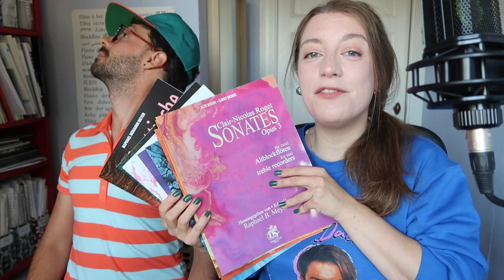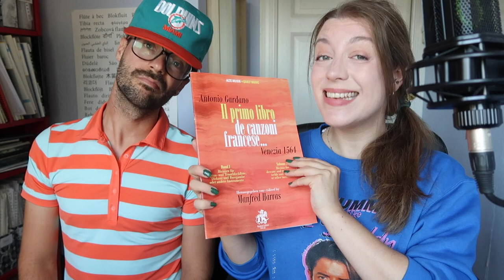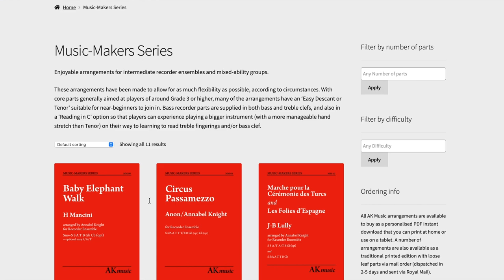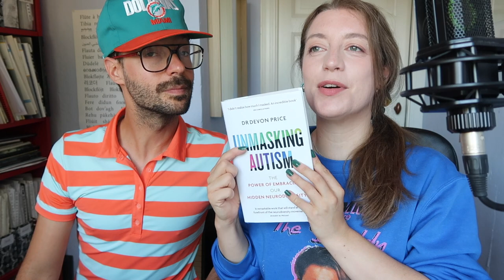Summer favorites but it's chaos | Team Recorder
I tried to do a summer favourites video with my husband Jon which obviously descended into chaos

The books from Basilik Editions and the Circle Looper were gifted. The rest of the items featured were paid for in full.

/// TIMESTAMPS
00:00 Intro
00:28 Fav instruments
03:42 Fav books and publishers
07:59 Fav items: jumpers, earplugs
09:46 Fav loopstation
10:45 Fav non-music items
12:32 Jon's favs

ONLINE COURSE!

Sarah Jeffery, Keurenplein 41, Box C350, 1069CD Amsterdam, The Netherlands

Go